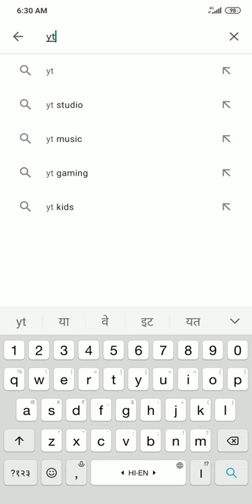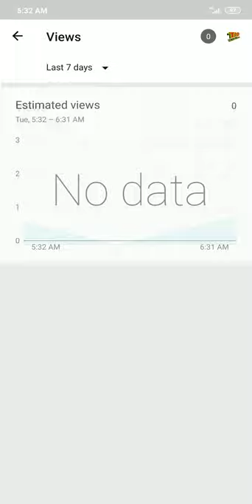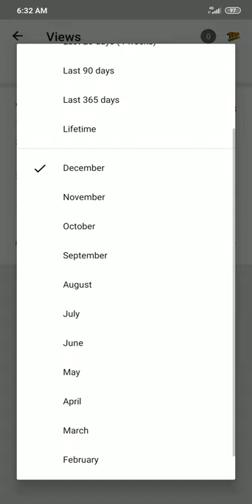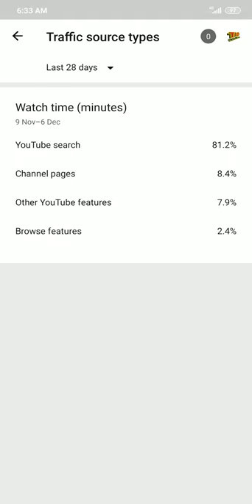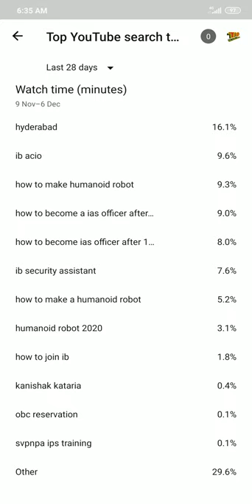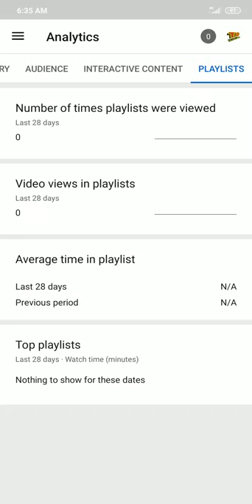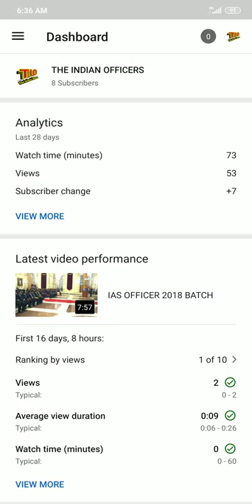YT Studio Installed | YT Creator Studio | YouTube Creator Studio Dashboard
yt studio,
download yt studio,
yt studio apk,
yt creator studio,
yt studio beta,
yt studio download,
studio yt,
yt studio app,
yt studio apk download,
yt studio for pc,
youtube yt studio,
yt studio desktop,
yt studio app download,
download yt studio apk,
yt studio uptodown,
yt studio pc,
yt studio download for pc,
yt creator studio apk,
youtube creator studio apk download,
yt studio online,
yt studio apkpure,
youtube creator studio dashboard,